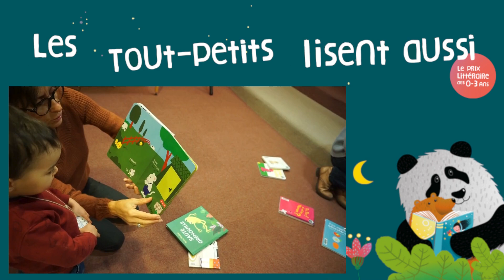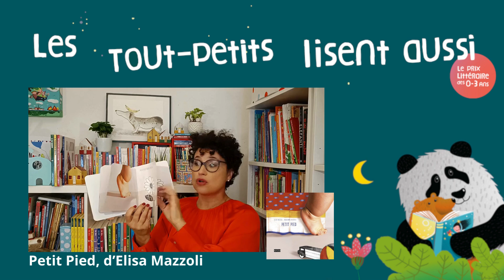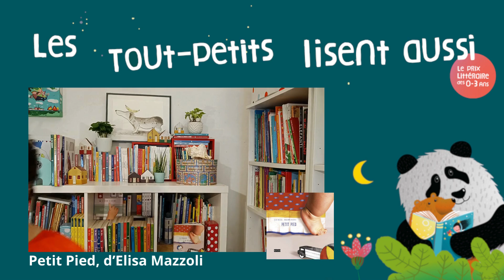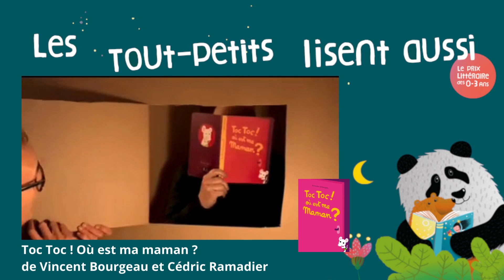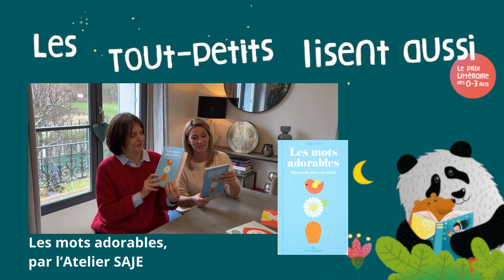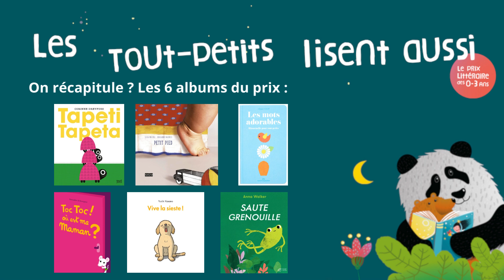Prix Les Tout-petits Lisent Aussi 2024 - les photos, les auteurs...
Le prix " Les tout-petits lisent aussi " met à l'honneur 6 albums de qualité pour les enfants de moins de 3 ans. Venez les emprunter, de janvier à mai 2024, dans les bibliothèques de Cholet Agglomération, pour pouvoir ensuite les découvrir avec votre tout-petit, et partager avec lui des moments privilégiés autour de la lecture. Et enfin, les tout-petits votent pour leur album préféré, jusqu'au 11 mai !